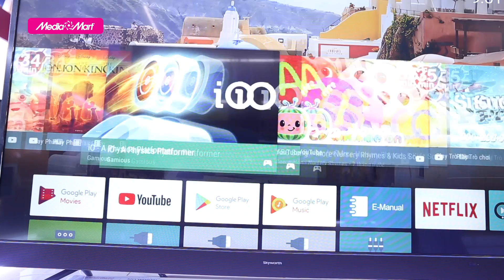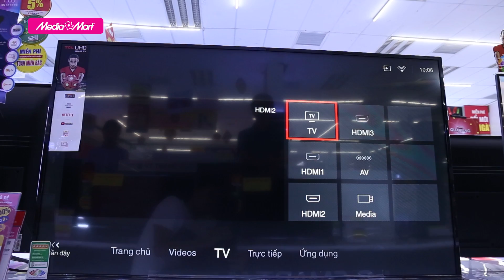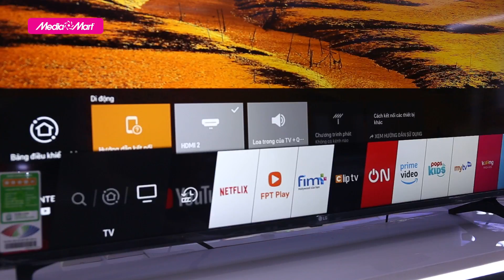Top 3 TV 4K giá trên dưới 10 triệu không thể bỏ lỡ dịp cuối năm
Cuối năm là lúc các gia đình mạnh tay đầu tư mua sắm các thiết bị trong nhà, trong đó có tivi. Một chiếc Tivi 4K lúc này hẳn nhiên sẽ trở thành một lựa chọn đầy hấp dẫn bởi nó được trang bị những công nghệ hình ảnh và âm thanh tiên tiến bậc nhất hiện nay.
Vậy chúng ta nên lựa chọn chiếc tivi 4K nào giữa hàng trăm mẫu tivi đến từ các thương hiệu?

🎁 Để tham khảo thêm về các sản phẩm Smart Tivi mới nhất và các chương trình khuyến mại hấp dẫn, khách hàng có thể truy cập

 🎥 Xem thêm các chuyên mục khác:
📞 Tổng đài hỗ trợ miễn phí :
Bán hàng: 19006788
Khiếu nại: 19006741
Bảo hành: 19006743